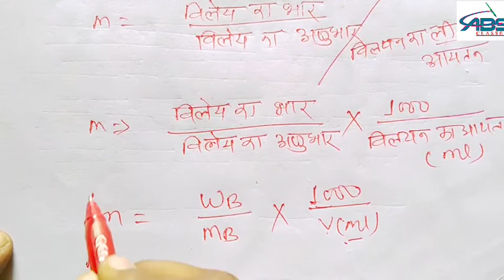मोलरता किसे कहते है,इसकी परिभाषा, मात्रक,सूत्र, मोलरता कैसे निकाले।। molarty।।abs classes।।class 11